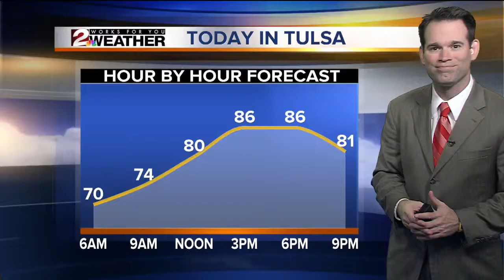Unidentified man's body found floating in Arkansas River in Sand Springs near Highway 97 bridge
The body of an unidentified man has been found floating in the Arkansas River near the Highway 97 bridge in Sand Springs.